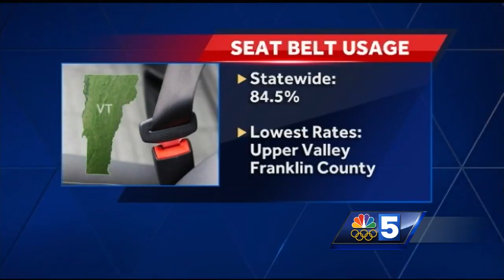Chittenden County police begin movie theater pilot project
Chittenden County police agencies begin a new campaign hoping to reach younger drivers -- at the movies.